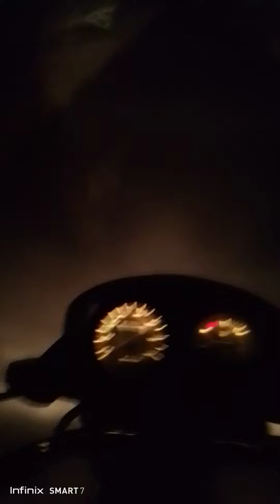रात को गर जा रा था फिर मेरे सात क्या हो गया डेकिए आगे 😱😱😱😱😱😭😭